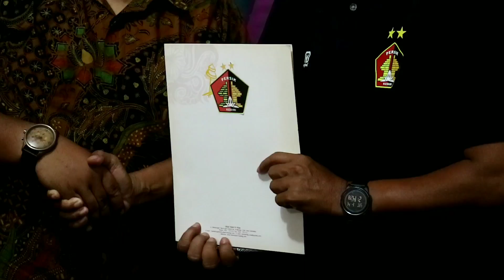KEDIRI - Persik Kediri Tunjuk Joko Susilo Sebagai Pelatih Kepala